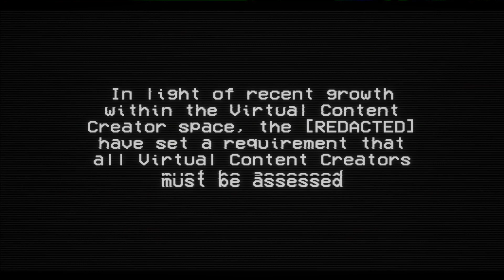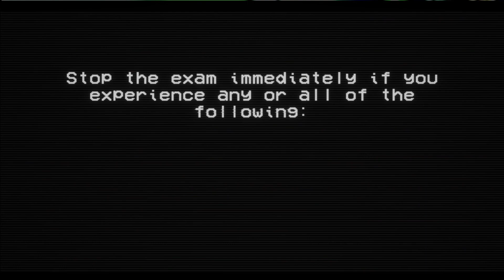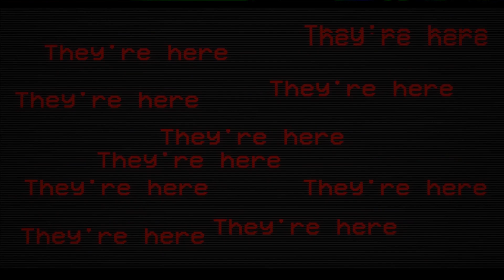Virtual Content Creator Threat Exam, analog horror of the terrors of vtubers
Come catch me live and come chat and laugh!